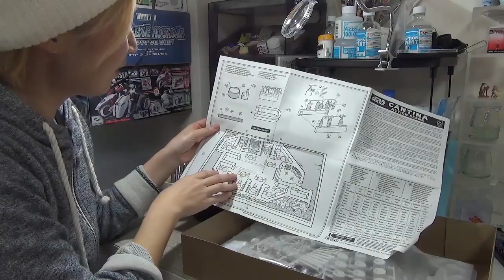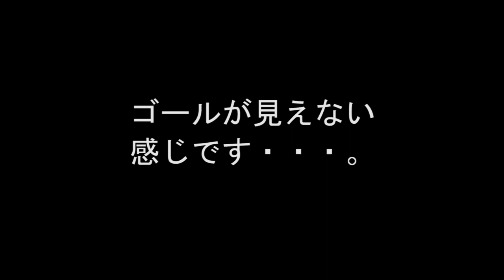かよのゆる～い日常３５【アクリジョン７ トム・ソーヤ star wars コンペ参加】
１１月３０日〆切の「トムソーヤ、star warsコンペ」に作品を出してみました。

BGM　Keep It  Hot